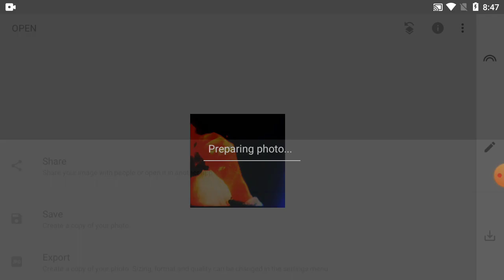How to photo edit in snapseed tutorial - Part 122